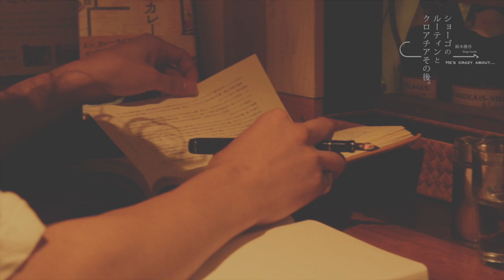ショーゴのルーティンとクロアチアその後 前編 鈴木勝吾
ヒラタオフィスオフィシャルサイト　ウルウル

制作テーブルマガジンズ